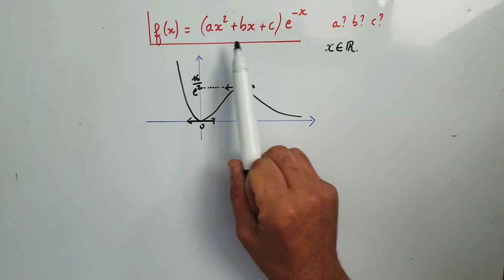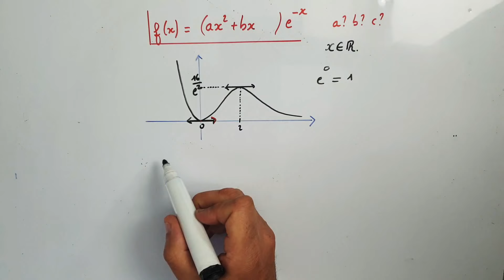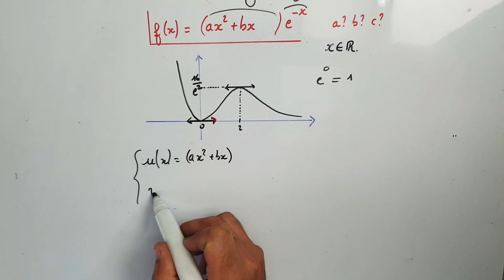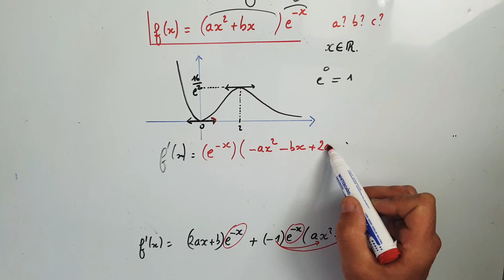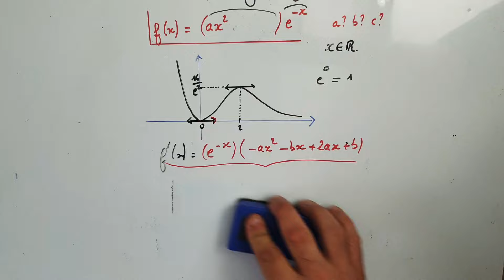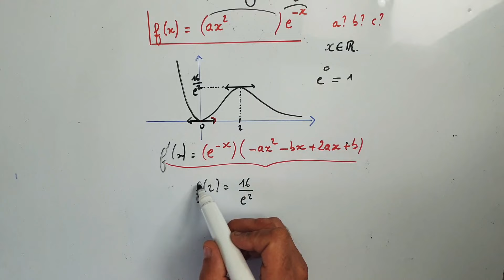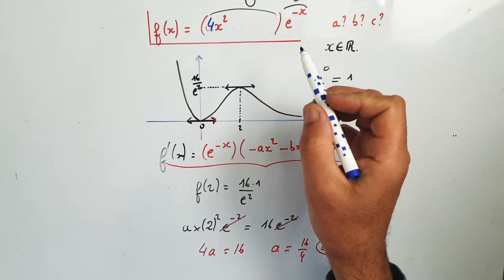Etude complète sur la détermination des coefficients d'une fonction exponentielle. Maths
Etude complète sur la détermination des coefficients d'une fonction exponentielle en classe de terminale ou mathématiques supérieures.
Il faut tirer des informations du graphique